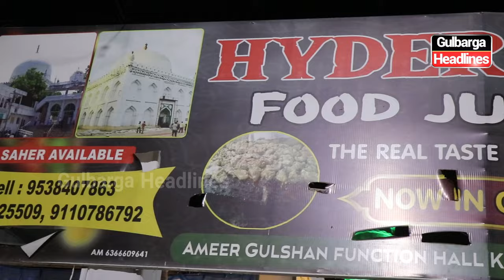Spl Hyderabadi delicacies like Haleem and Pathar Ka Gosht, available at Hyderabadi Food Junction.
Spl Hyderabadi delicacies like  Haleem and Pathar Ka Gosht, available at Hyderabadi Food Junction near Choti Deodi Dargah on the Mehboob Nagar Road in Gulbarga.